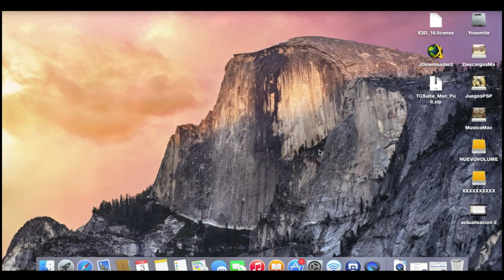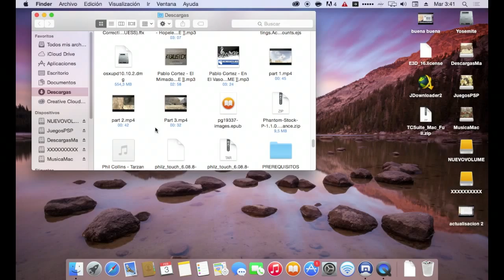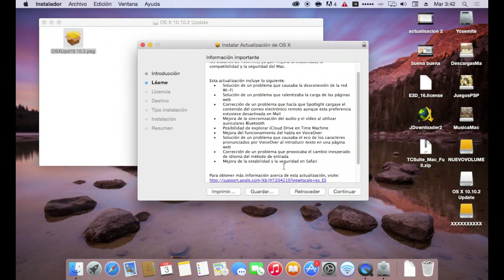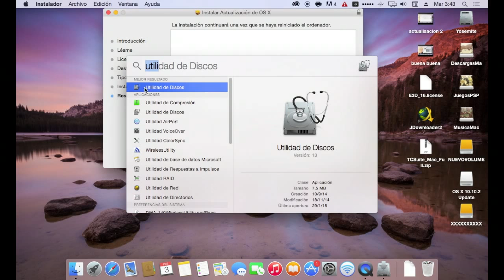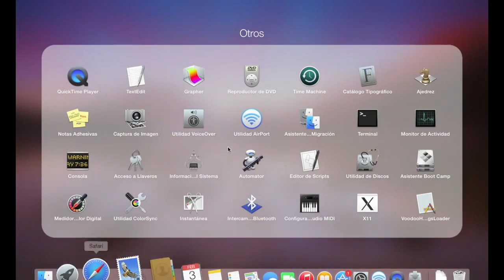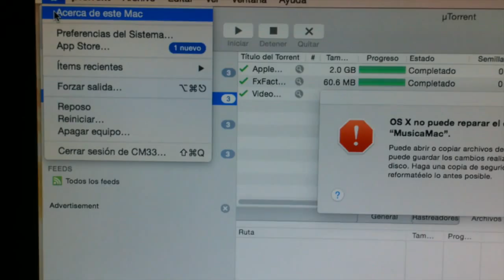Actualizacion OS X Yosemite 10.10.2 | PC | Hackintosh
Nuevo tutorial de, ¿cómo actualizar YOSEMITE?
Seguid el video al pie de la letra, espero que les guste.

¡Saludos!